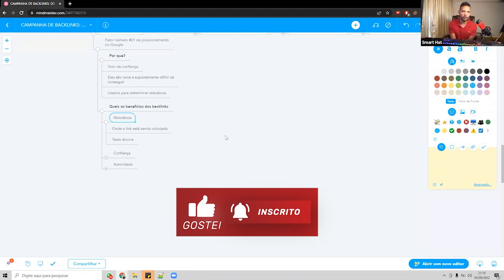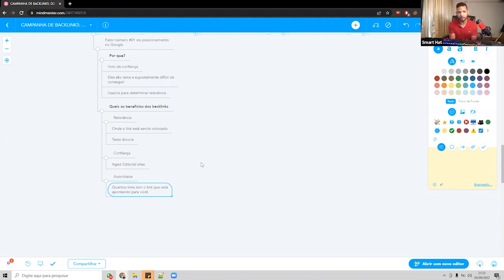APRENDA 3 BENEFÍCIOS DOS BACKLINKS EM SEU SITE | CORTES SEO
Você provavelmente já ouviu o termo "backlinks" antes, mas o que eles realmente fazem pelo seu site?

Neste vídeo, eu discuto três benefícios dos backlinks e como você pode usá-los para melhorar seu SEO.